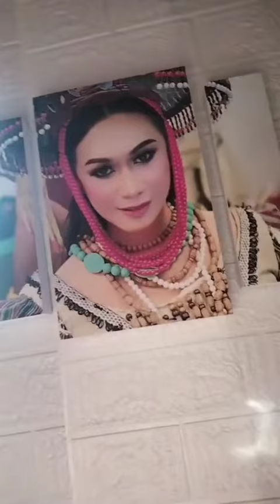A day in My Weekend